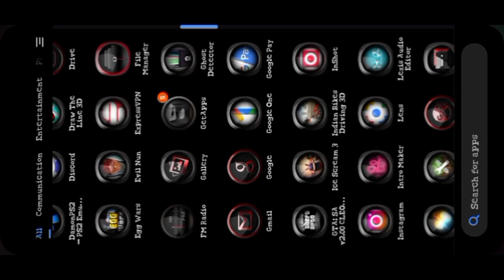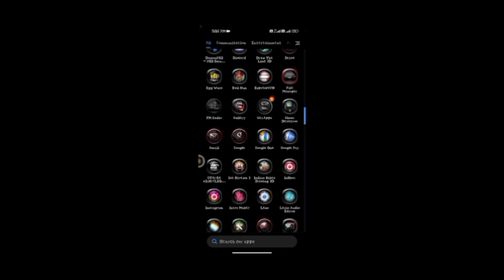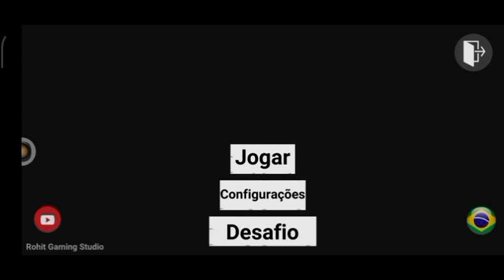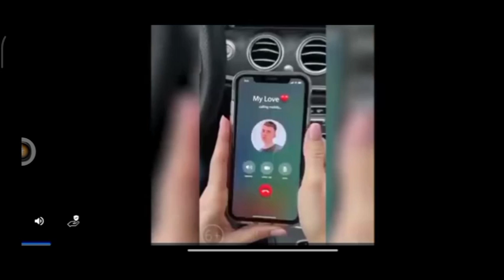kya game thi Bhai 😜